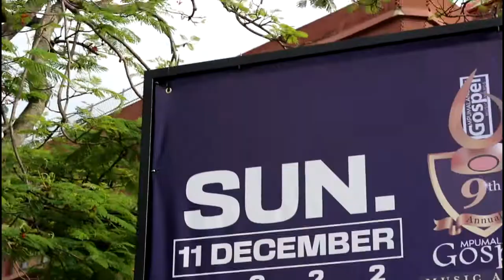Mpumalanga Gospel Music Awards 2022